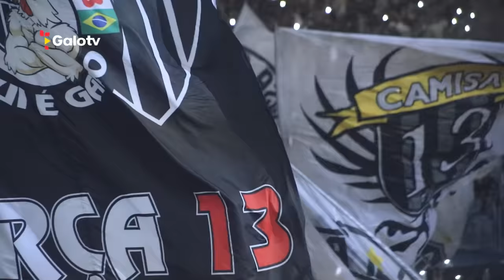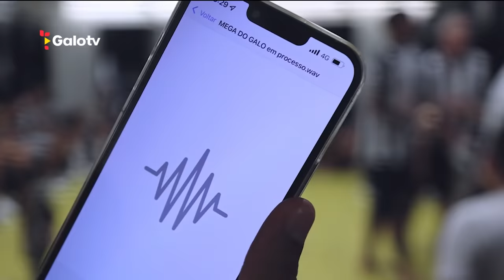🏆🐔 BASTIDORES : Galo 3 x 1 Cruzeiro - TriCAMpeão Mineiro